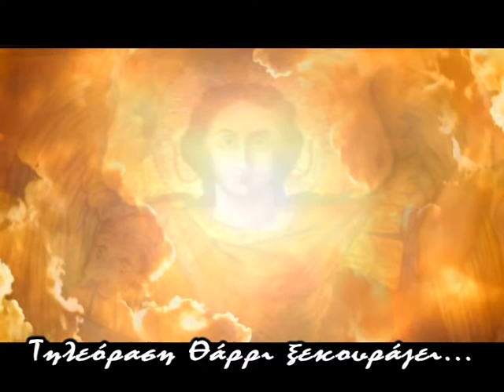25 03 2022 ΛΕΡΟΣ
ΟΡΘΡΟΣ ΚΑΙ ΘΕΙΑ ΛΕΙΤΟΥΡΓΙΑ ΕΟΡΤΗΣ ΕΥΑΓΓΕΛΙΣΜΟΥ